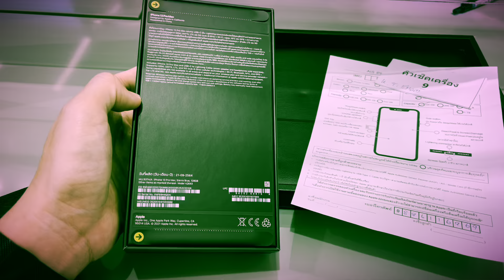iPhone 13 Pro Max สี Sierra Blue ซื้อ หรือจะรอรุ่นต่อไป ? | UnBox iPhone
จุดเด่น 13 pro max ที่เหนือกว่าและแตกต่างจาก 12 Pro Max มีดังนี้
(1) รอยบากเล็กลง เพิ่มพื้นที่ของจอ
(2) สีฟ้าใส สีฟ้าแบบผู้ดีมีสกุล
(3) กล้องใหม่เปลี่ยนใหม่ทั้ง 3 ตัว: ความละเอียดวิดีโอดีที่สุด ถ่ายแบบหน้าชัดหลังเบลอ, โหมดภายนตร์ (Cimematic mode), ซูมได้ไกลกว่า (maco mode), การปรับภาพตามความต้องการ (Photographic Styles)
(4)  ชิบใหม่ล่า A15 เร็วแรงส์แซงทุกรุ่น
(5) แบตเตอรี่อึด เล่นวิดียาวนานถึง 28 ชั่วโมง

Follow BOZO Official in other channels at

UnBox iPhone 13 Pro Max: แกะกล่องไอโฟน 13 โปรแมค ซื้อ หรือจะรอรุ่นต่อไป ?